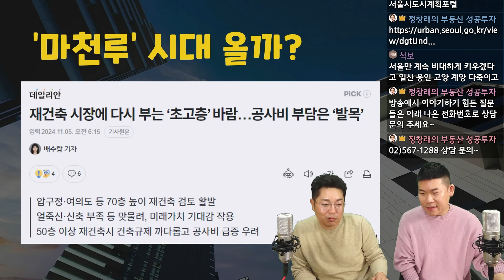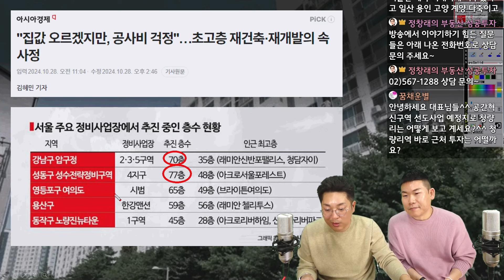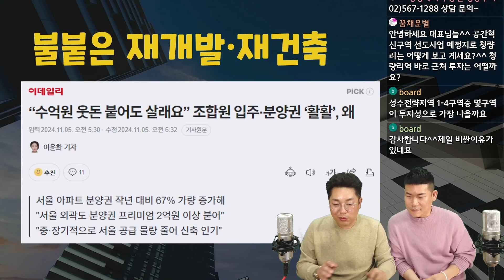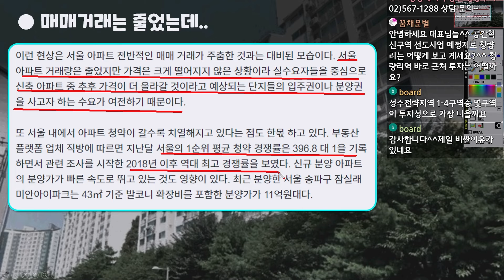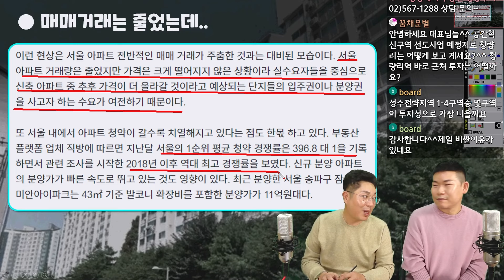35층 룰 폐지로 초고층 광풍이 부는 재개발 재건축 시장